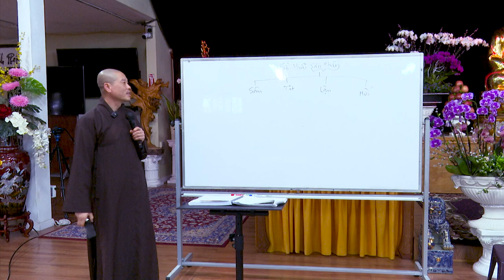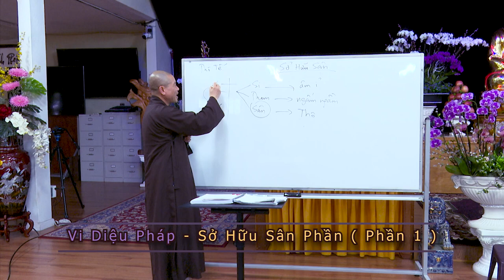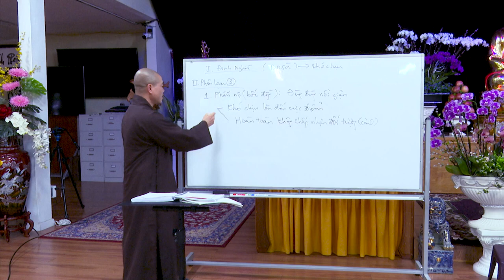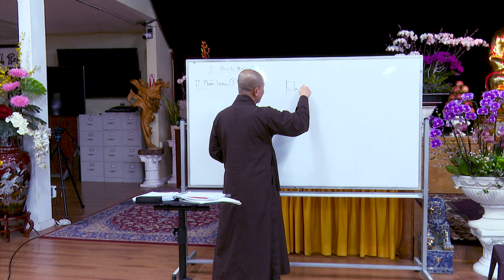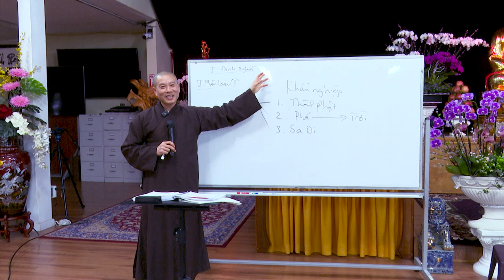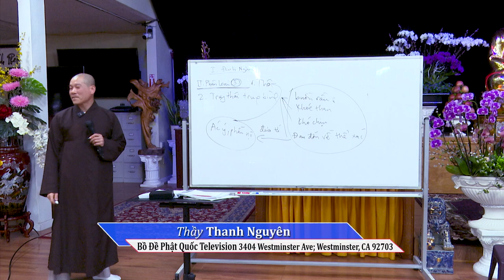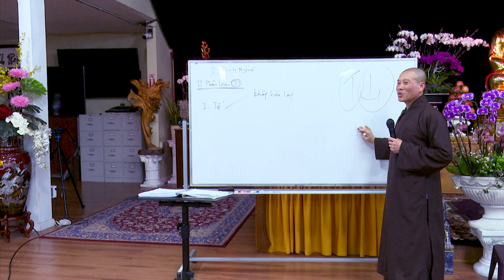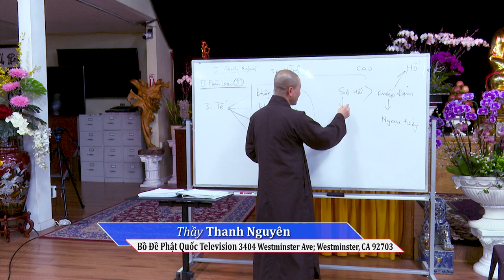77. Vi Diệu Pháp Toát Yếu--Tâm Sở Sân 1/2--Thích Thanh Nguyên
Chùa Giác Nguyên